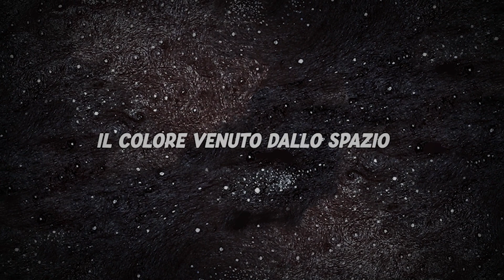H. P. Lovecraft: Il colore venuto dallo spazio - Storia animata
Disegni e animazione: Lucas Pavetto. Voce: Librinpillole